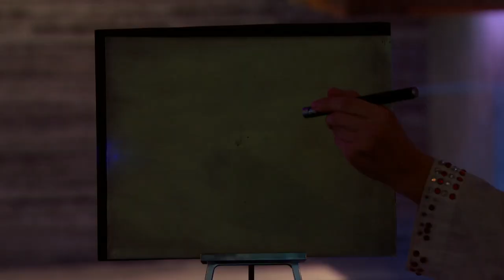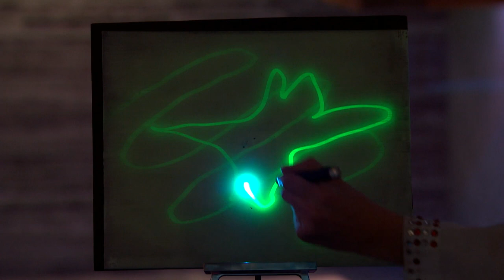Glow Painting, Violet Laser | Discovery Channel, Jeffrey Vinokur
*Please Note: This version has been modified from its original version to correctly reflect the color the Violet 405 nm laser light. The HD studio cameras cannot pickup this light and monitors cannot reproduce pure violet light correctly because monitors only mix Red, Green, and Blue. To understand why monoitors can't make violet or yellow, checkout this video Basically, computers flash colors to mix them making fake violet and yellow. Pure violet and yellow from lasers are not correctly processed by cameras and screens.